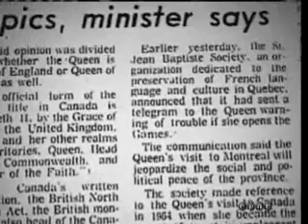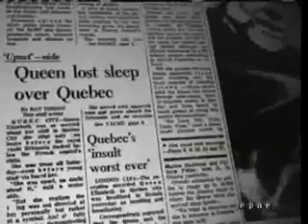The Royal Visits/ Les visites royales (Part/Partie 4)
CPAC looks back at the most prominent royal visits to Canada since 1786. /CPAC revient sur les visites royales au Canada les plus importantes depuis 1786.